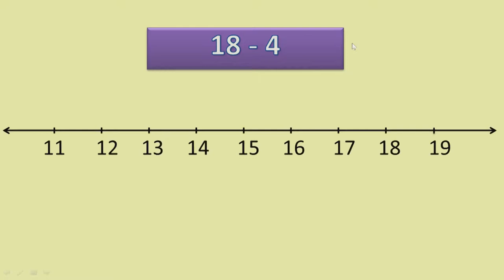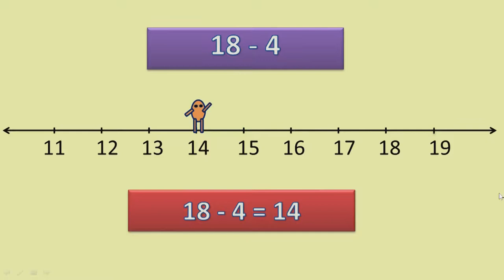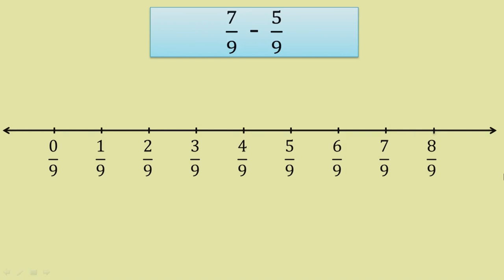std 7 Maths Chapter-9 "સંમેય સંખ્યાઓ" (Part 5) Sammey Sankhyao ganit Gujarati